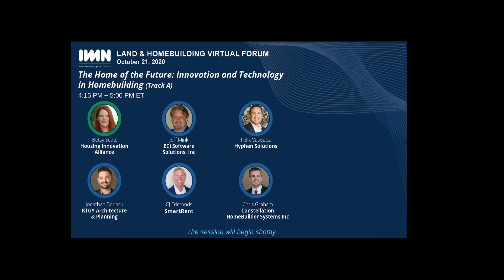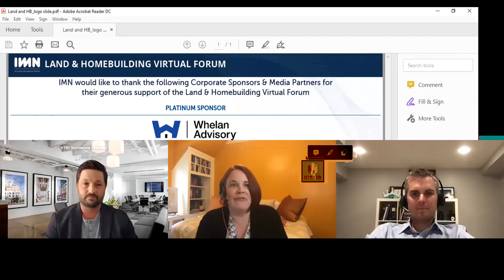The Home of the Future: Innovation and Technology in Homebuilding | Hyphen Solutions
Hyphen Solutions' CEO, Felix Vasquez, joins other industry professionals in an IMN panel discussing the Home of the Future: Innovation and Technology in Homebuilding.